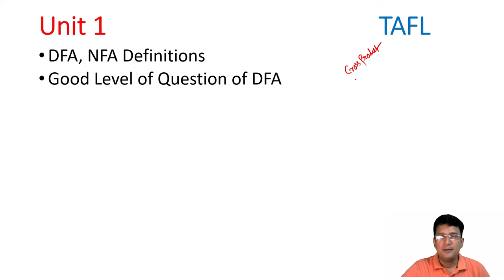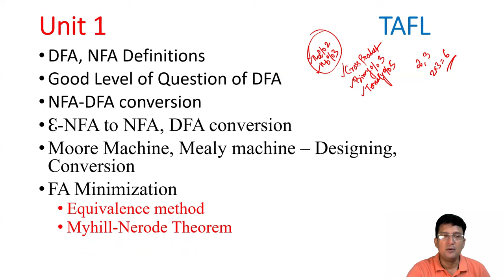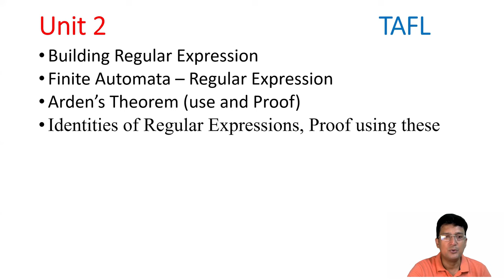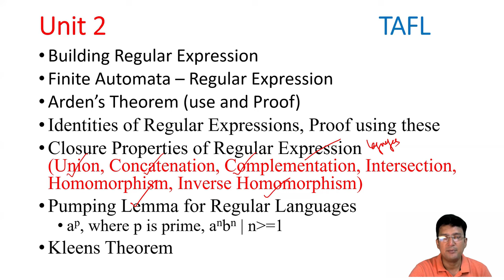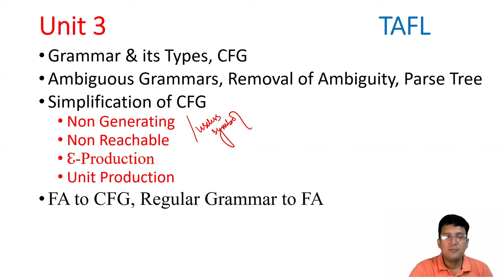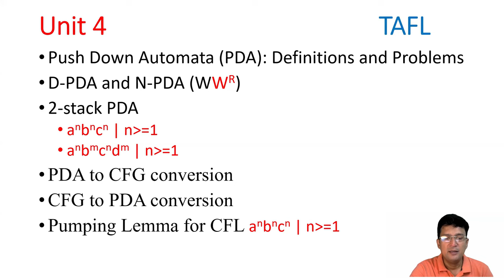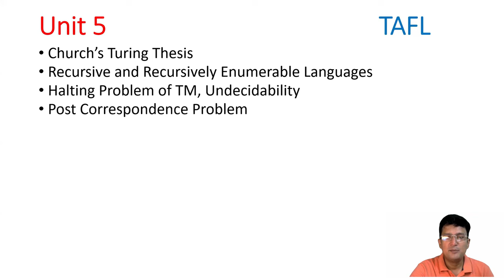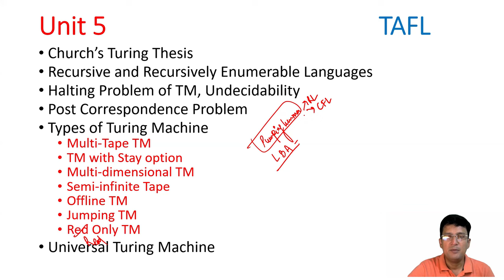TAFL Exam Preparation Strategy || Important Topics & Important Questions